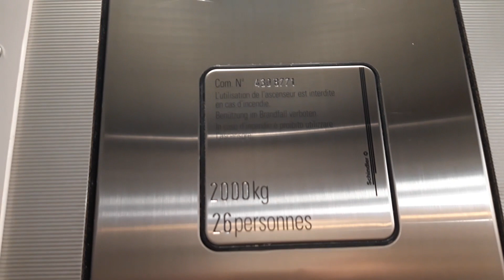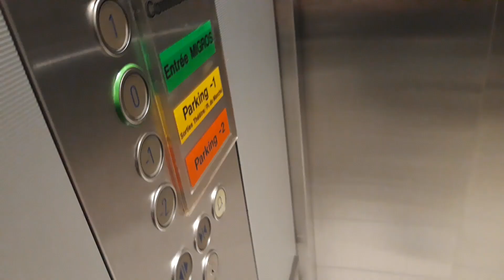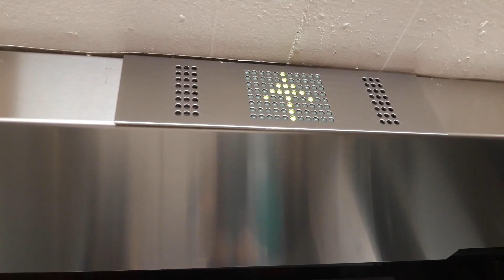3 Magnifiques ascenseurs Schindler D-séries @ Montreux, Suisse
Ascenseur, Vaud, Suisse

- Information sur les ascenseurs -

Location : Centre Forum Montreux

Marque : Schindler
Type : Traction
Model : D-séries
Année : 1990's
Étages desservis : 3x 5°
Capacité : 3x 26 Personnes 2000 KG
Position du local machine : Sous-sol?

- Information vidéo -
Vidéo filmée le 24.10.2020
Appareil utilisé : téléphone
Musique d'outro :  Nekzlo - Back To Summer